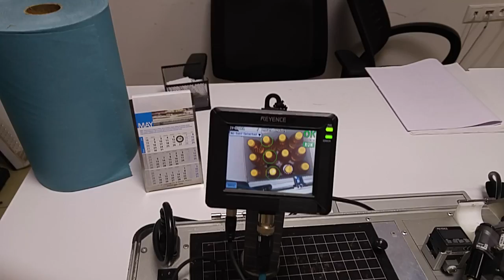Keyence kalite kontrol